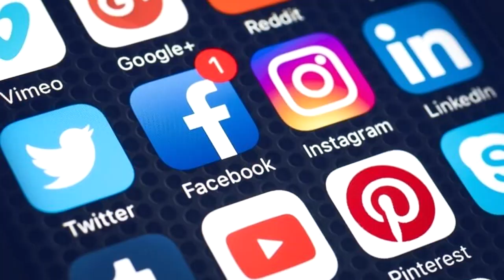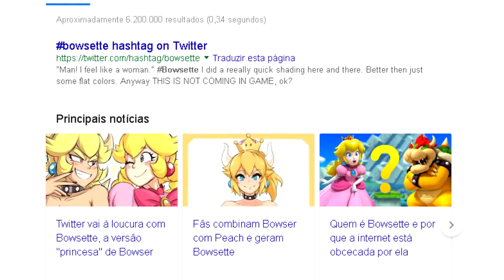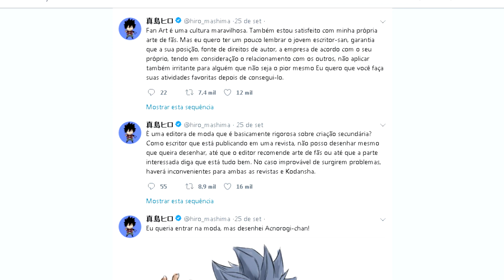A NOVA WAIFU MUNDIAL..BOWSETTE!!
Eu não creio ainda que fiz um vídeo sobre isso...mais foi bem divertido então espero que vcs gostem x'D, Até a proxima